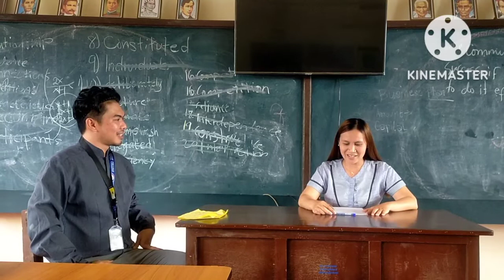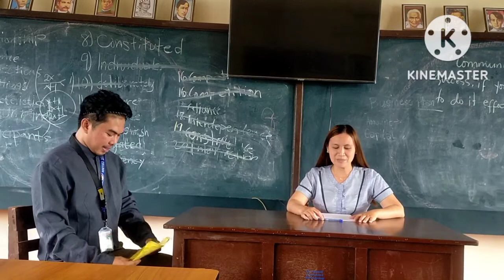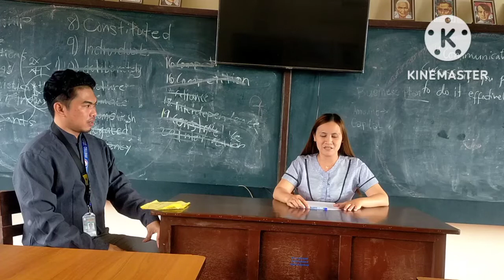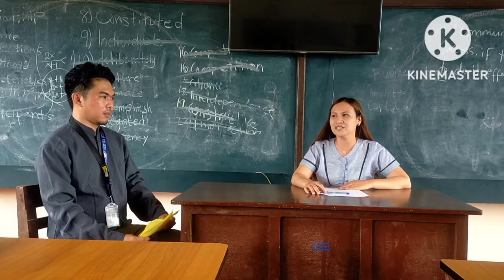Video Interview on how the teachers and staff of GNHS .....